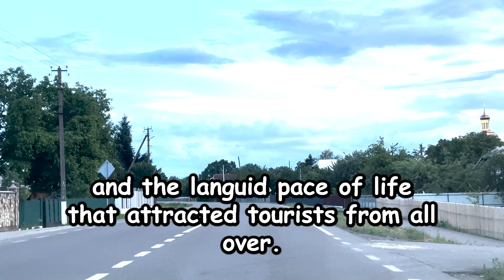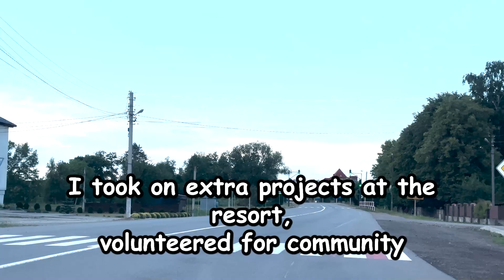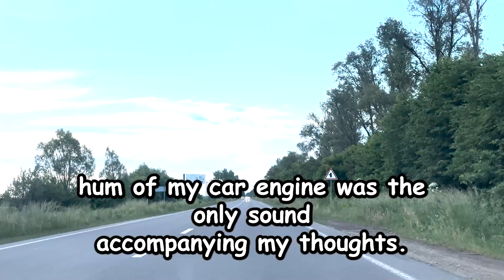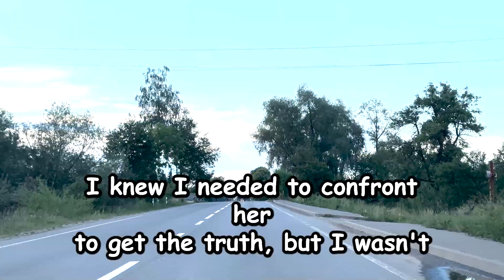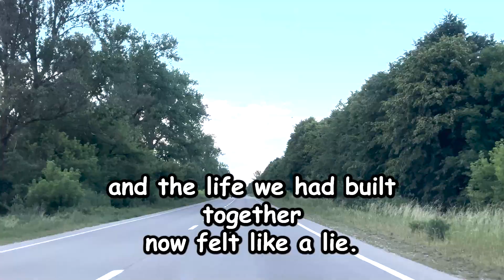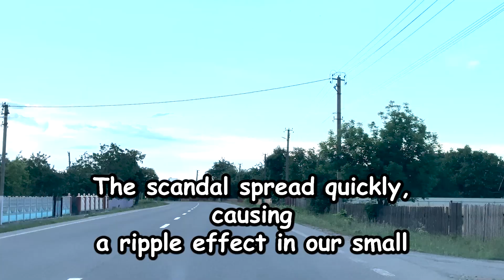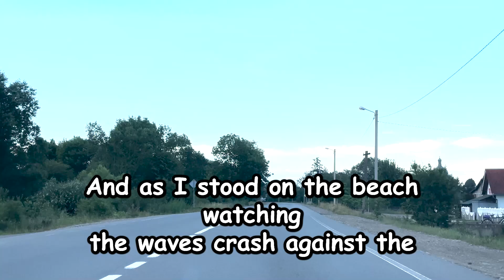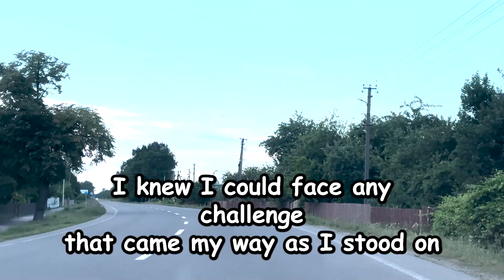I spied on my wife to find out the truth | Cheating Wife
Robert, a 48-year-old maintenance worker, leads a simple, fulfilling life at Coral Breeze Resort in the peaceful seaside town of Coral Bay. He finds joy in his daily tasks, maintaining the charming resort with its oceanic palette. At home, he shares a quaint, ocean-view cottage with his wife Emily, where their life together is adorned with memories of travels and shared passions. However, Emily's growing obsession with a local book club introduces a strain in their relationship. Her prolonged absences and vague explanations seed doubt in Robert's mind, turning their once warm evenings into cold, lonely nights. As he observes subtle changes in her behavior and mysterious late-night conversations, the gap between them widens, prompting Robert to seek the truth behind Emily's newfound secrecy, unaware of the painful revelations ahead.